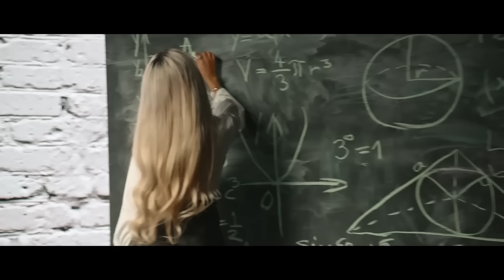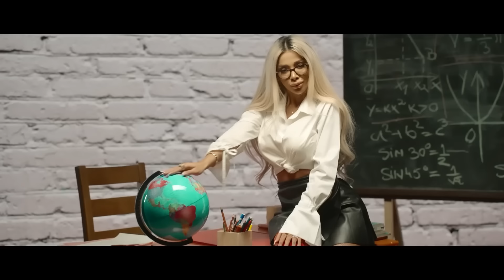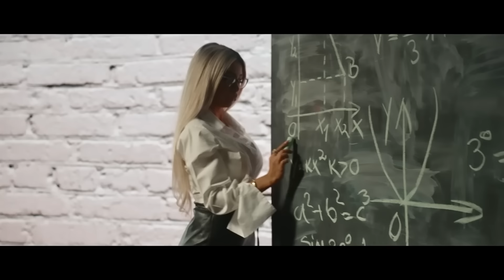Manele Pe Repeat 🔁 Cele Mai Bune Manele Pentru Tine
🥇 Ascultă playlist-ul oficial - Manele Caviar

Tracklist:
00:00 JADOR - Skinny
02:45 Tzanca Uraganu - Havana
05:30 Tzanca Uraganu - Trotinete
08:15 Tzanca Uraganu - Mama dolarii
11:11 Iuly Neamtu - Lalele Mentolate
13:22 Tzanca Uraganu - Fa spagatu
17:35 Iuly Neamtu - Cum o dai tu
19:55 Tzanca Uraganu - Noaptea golanii
23:19 IULY NEAMTU - TEST DRIVE (Trag de Volan)
25:48 Tzanca Uraganu - Te-ai tunat,te-ai aranjat
29:03 Iuly Neamțu - Formula 1
31:10 Tzanca Uraganu - Viata exclusivista
34:12 Cocos de la Calarasi x Vali Vijelie x Iuly Neamtu - MALDIVE
36:51 Tzanca Uraganu feat. Selena - Ochii tai de indianca
40:09 Costel Biju x Miruna Lazea - RamPamPam
43:05 Tzanca Uraganu - Bat la 6 buci
47:48 Iuly Neamtu - Esti Frumusica
50:09 Tzanca Uraganu - Pustoaica de Dorobanti  Cristina Pucean
52:44 IULY NEAMTU - TIGANCA DE BUCURESTI
55:44 Tzanca Uraganu si Costel Biju - Gigolo Cristina Pucean
59:04 Costel Biju - Antalya
01:01:03 Tzanca Uraganu - Cafeluta cu noroc
01:03:43 Costel Biju x Iuly Neamtu - LUPII ( Au Au Au )
01:06:53 Costel Biju - Fată cuminte